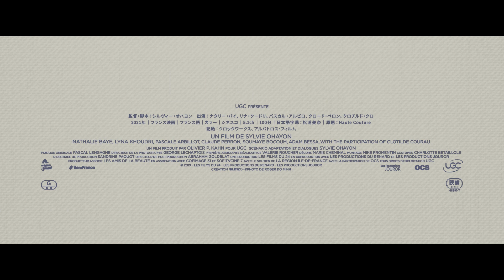孤高のお針子と移民二世の少女がディオールのアトリエで人生が交差する／映画『オートクチュール』予告編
ディオール専属クチュリエールが衣装監修！パリ、モンテーニュ通り。美が生まれる場所。幻のドレスや貴重なスケッチ画、そして現役のお針子の手仕事の美しさが映像で登場！『オートクチュール』予告編が解禁！

孤独を抱えながらも仕事に打ち込んできた女性と、夢を見ることさえ知らなかった少女。境遇も年齢も正反対のふたりの人生が、世界最高峰の一流メゾン、ディオールのアトリエを舞台に交差する――。

主演にフランスが誇る名女優ナタリー・バイを迎え、対する少女役には『フレンチ・ディスパッチザ・リバティ、カンザス・イヴニング・サン別冊』など話題作に出演し、目覚ましい活躍を見せるリナ・クードリ。

時に反発し合いながら、時に母娘のように、そして親友のように、厳しいオートクチュールの世界で彼女たちが本当に大切なものを手に入れるまでを、監督・脚本のシルヴィー・オハヨンが、繊細かつ深みのある人生ドラマとして描ききった。

この度解禁された予告編は、ハイファッションブランドが軒を並べ、イルミネーションが煌めくパリ・モンテーニュ通りをジャド(リナ・クードリ)が散策しているシーンから始まる。誰もが憧れる世界最高峰メゾン、ディオールのロゴが掲げられた階段を上がると、繊細な生地に向かい合い、モデルに着せたドレスについて話し合うなど、緊張感漂うお針子たちの姿を垣間見ることができる。

その中に凛としてたたずむのは、名だたるデザイナーを支えてきた孤高のお針子、エステル(ナタリー・バイ)だ。そんなエステルはある日、薄暗い地下鉄で若い女性ジャド(リナ・クードリ)にハンドバックをひったくられてしまう。盗みを実母に咎められたジャドが盗んだバッグを持ち主に返そうと中を探るシーンでは、直筆のスケッチ画がちらりと見える瞬間も。出会うはずのなかったエステルとジャドのドラマチックな人生を期待させるストーリーとともに、初代”バー”ジャケットや重ねづけされたプリーツが軽やかに揺れる”フランシス・プーランク”ドレス、直筆のスケッチ画などもお目見えする、世界最高峰メゾンを舞台に繰り広げられた、至福と感動の物語に期待したい。

映画の衣装デザイナーのキャリアを持ち、現在はオートクチュールのアトリエで働くジュスティーヌ・ヴィヴィアンの監修のもと、初代”バー”ジャケットや重ねづけされたプリーツが軽やかに揺れる”フランシス・プーランク”ドレスに、ムッシュー・ディオール直筆のスケッチ画など、保管されていた貴重なアーカイブ作品の数々がスクリーンに登場する。

出会うはずのなかった二人の女性を結びつけたのは、自分の腕で生きていく覚悟と美を生み出す繊細な技術。美の殿堂ディオールのアトリエを舞台に繰り広げられる、眼福と感動の人生賛歌！
『オートクチュール』は2022年3月25日公開

■［記事］「ディオール」アトリエを舞台に引退目前のお針子と移民二世の少女の人生が交わる『オートクチュール』予告編公開
■［動画］謎の天才デザイナー、マルタン・マルジェラがついに沈黙を破る／映画『マルジェラが語る“マルタン・マルジェラ”』予告編